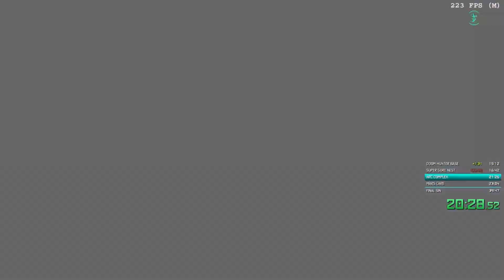DOOM ETERNAL in 39:42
Suboptimal strats poorly executed for a dead category... but we're still having lol
Going to keep attempting the run until the DLC releases. I don't know after that.